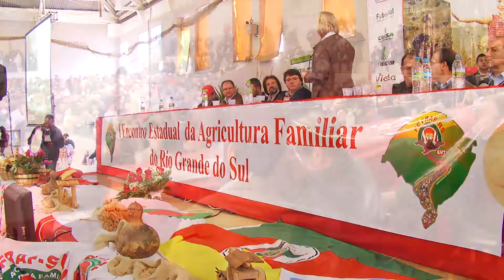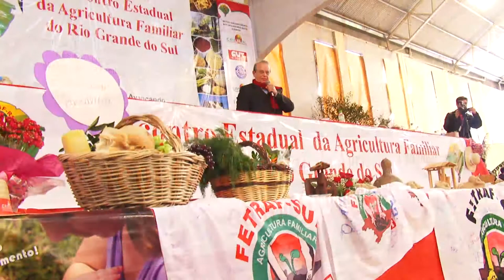Sananduva sedia encontro estadual de Agricultores Familiares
Mais de 2,5 mil agricultores familiares participam do Encontro Estadual da Agricultura Familiar, que ocorre nesta sexta-feira (15) em Sananduva, região Nordeste do Rio Grande do Sul. A reunião tem como objetivo discutir a atual conjuntura da agricultura familiar, os desafios futuros e apresentar experiências desenvolvidas no campo. A atividade é promovida pela Federação dos Trabalhadores na Agricultura Familiar da Região Sul (Fetraf-Sul). O evento marca também a comemoração de 2014 como o Ano Internacional da Agricultura Familiar, conforme declarado pela Organização das Nações Unidas.
Um documento final, resultado dos debates e propostas discutidas pelo segmento em encontros anteriores, abrangendo questões como conflitos agrários, previdência social, saúde, mulheres, juventude da agricultura familiar, infraestrutura para o meio rural, organização, produção e meio ambiente, foi entregue pelos agricultores familiares e lideranças sindicais para autoridades presentes, como o governador Tarso Genro.